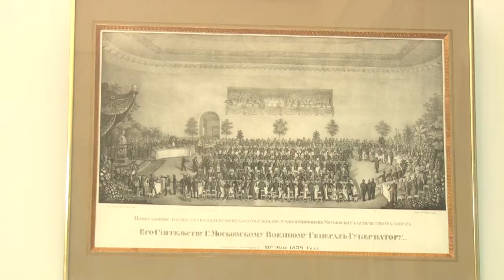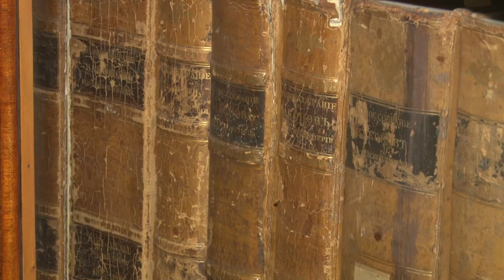Творческая мастерская музеи Дмитрий Голицын